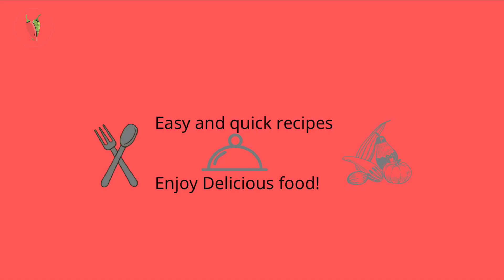When I Make this dessert, Everyone Asks me for the recipe | Eid Special | Custard Dessert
Make this Easy dessert this Eid. Both kids and parents favourite.

Ingredients:
Milk
Vanilla Custard Powder
Sugar
Chocolate
Cream
Apple
Strawberry
Fruit cocktail